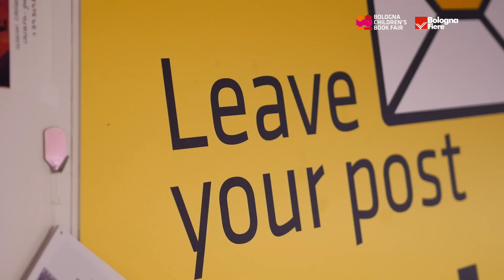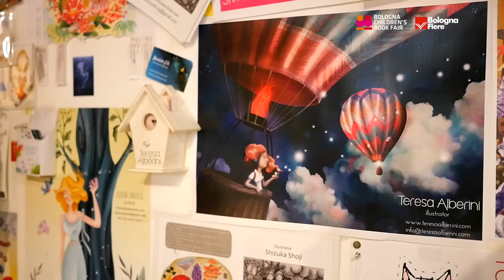Bologna Children's Book Fair 2016 | Leave your post!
Wonderful images of the posts left by Illustrators attending 2016 Bologna Children.s Book Fair - video - cameraman: MarcoArmando DiMartino - Lorenzo Salucci, director: Fabio D'Arco , music: CC PD: Josh_Woodward_-_08_-_Crazy_Glue_Instrumental_Version’

Digital kit of 2016 Bologna Children's Book Fair:

Facebook.com /BolognaChildrensBookFair
Twitter.com /BoChildrensBook
Linkedin.com /company/bologna-children’s- book-fair
Linkedin.com /groups/3795901

Facebook.com /Bochildrensweek
Twitter.com /BoChildrensWeek